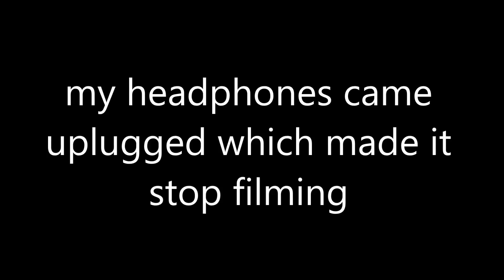oh my... // TNT Wars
Today Danzelgaming and Stamps25 play a match of TNT wars! who will win?
Skinseed @Minecraft_Club
Kiddos: @Minecraft Club